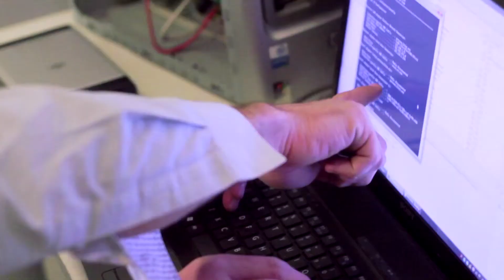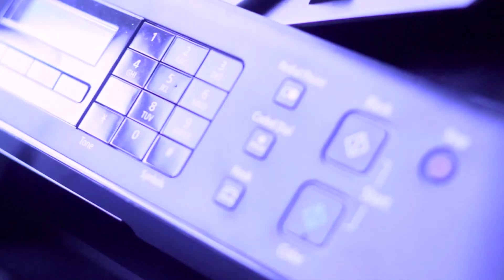computersWTF Patch video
computersWTF Hollywood CA Los Angeles